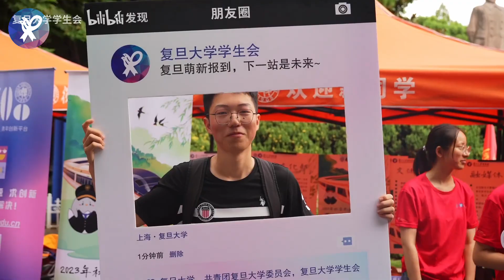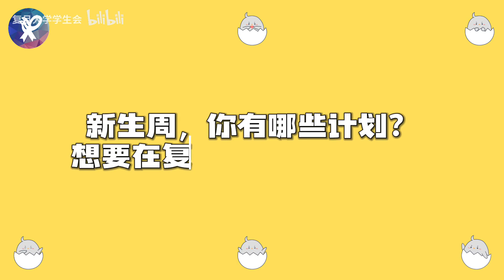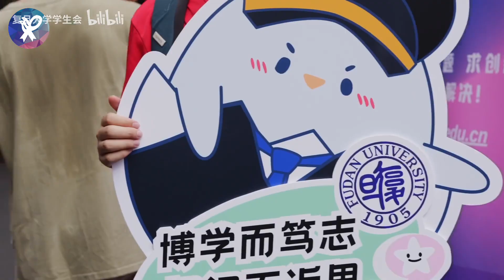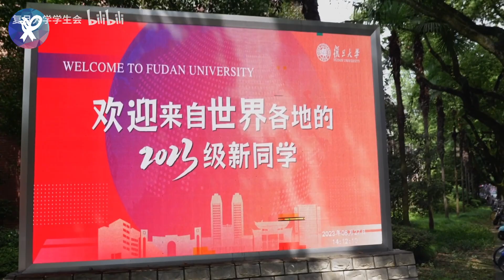「复旦新生报到日」欢迎各位新复旦人！开学第一天，他们说…… - 复旦大学 Fudan University